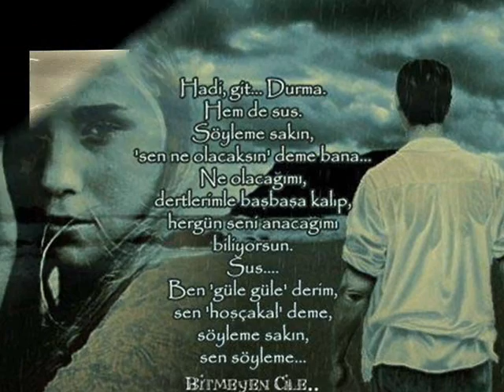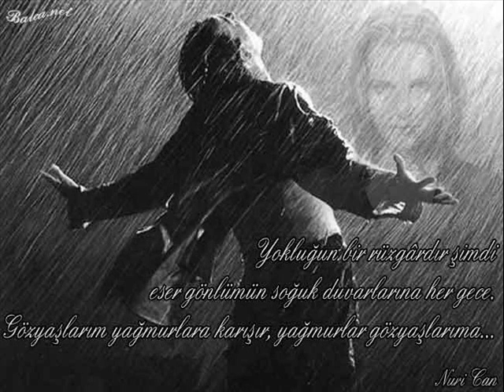uzun hava gelhele damar muzik Justin Timberlake -What Goes A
uzun hava gel hele muslum ibrahim mahsun seyfi cemal cakı ferdi orhan guler gulcıhan erdal damar  turku arabesk jackson eurovisionJustin Timberlake -What Goes Around Comes Around Music Video